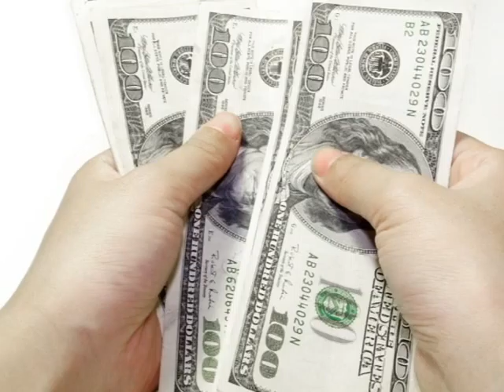The MHES Difference